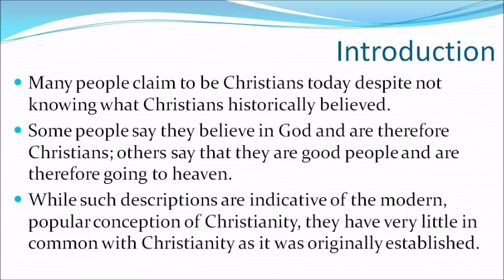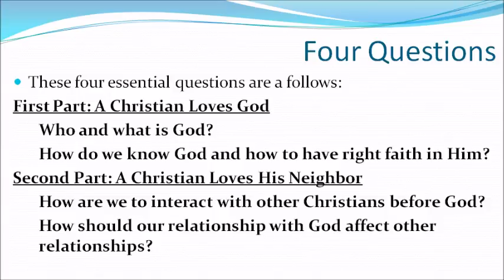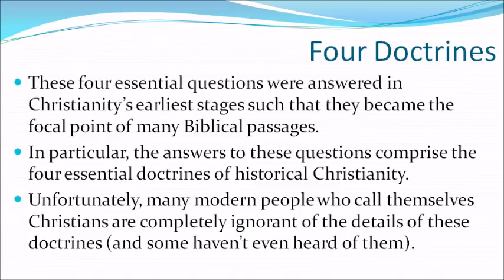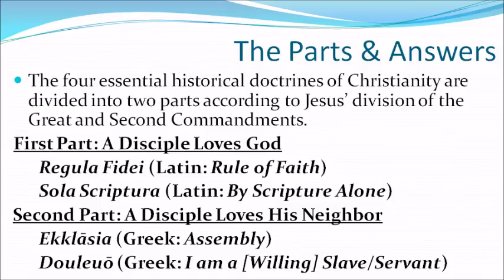What Do Christians Believe?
This video discusses the fact that there are four essential doctrines of Christianity. See the following link for a full description of these four essential doctrines

UPCOMING PROJECTS